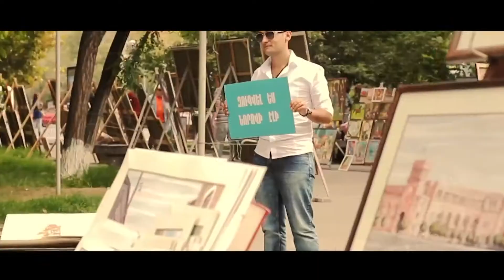Փոքրիկ Երկիր Poqrik erkir 6 Անի Մնացականյան Ani Mnacakanyan